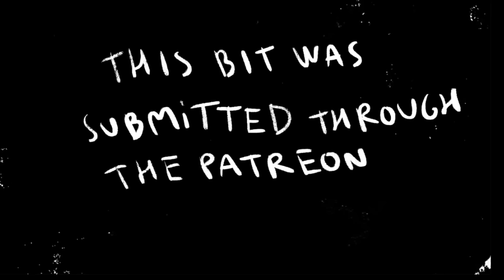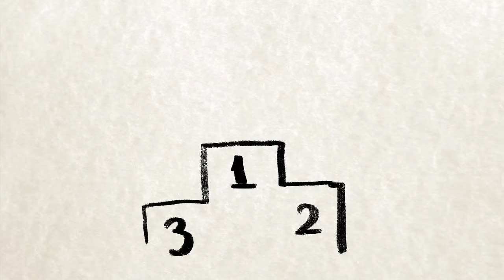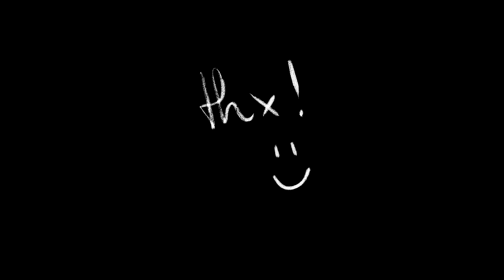Racism In Star Wars - CUMTOWN ANIMATED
From Cumtown Ep 07 with Nick Mullen, Stavros Halkias and Adam Friedland